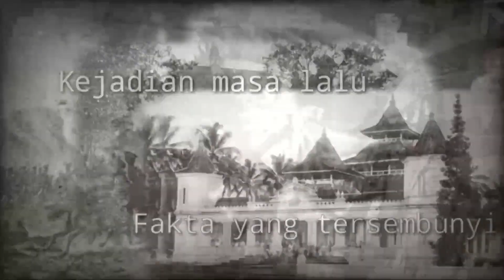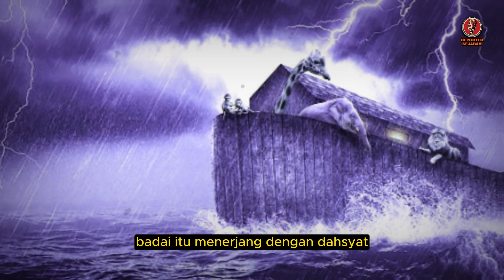GEMPAR❗️❗️ BAHTERA NUH DITEMUKAN? ILMUWAN TERCENGANG, PADA PAPANNYA TERTULIS NAMA MUHAMMAD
Music